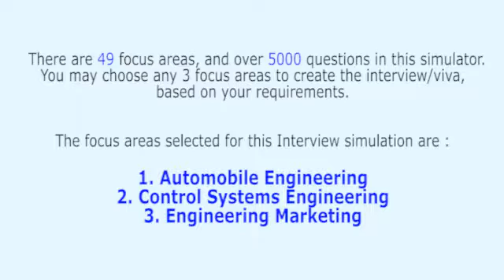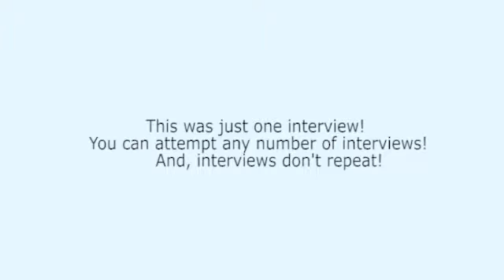Mechanical Engineering Mock Interview 1 of 28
Realistic Mechanical Engineering interviews1 of 28 - Automobile Engineering, and Control Systems for Mechanical Engineers. For infinite number of professional interviews (Exactly as you experience in professional companies - Technical + HR),

This interview series covers graduate syllabus and the syllabus of Masters degree to a great extent.